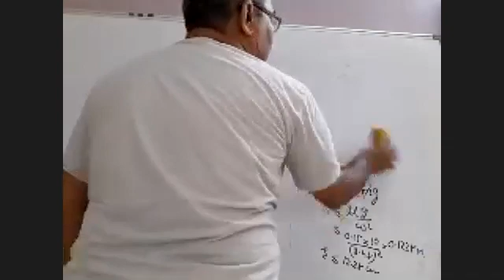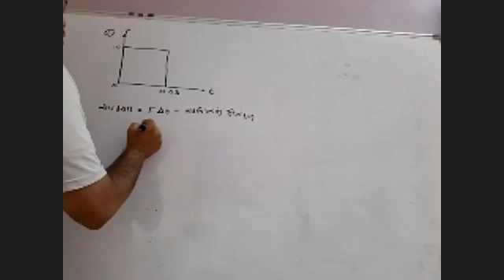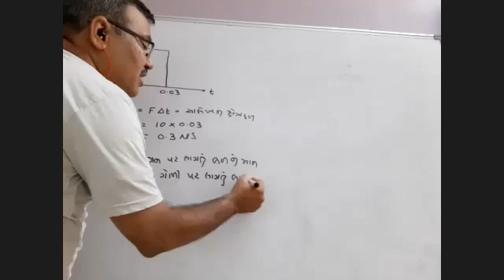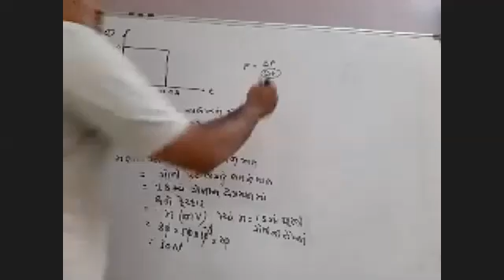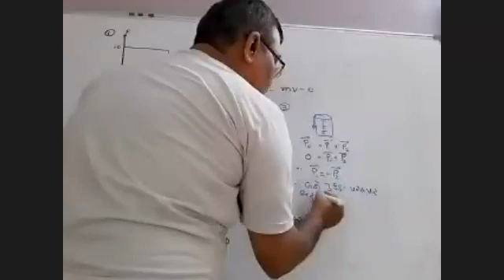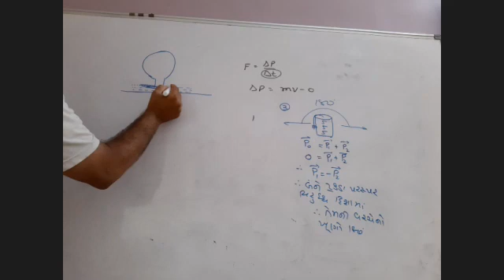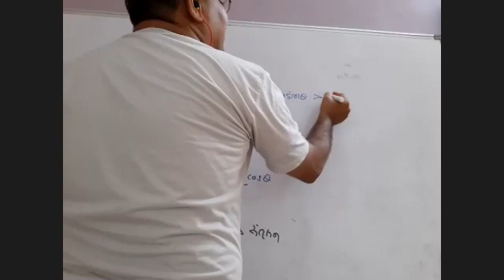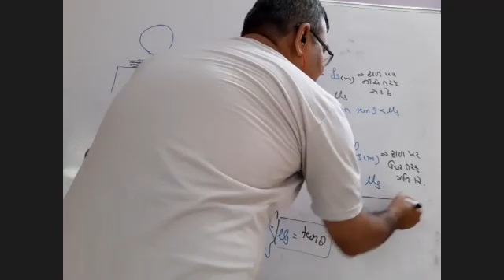23 10 20 std 11 phy ch 5 Neet Jee mcq zoom 0